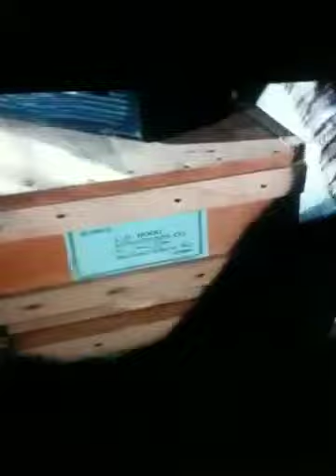Dukes Of Hazzard Mess up part 2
thank you waylon jennings for the best show in the us of a